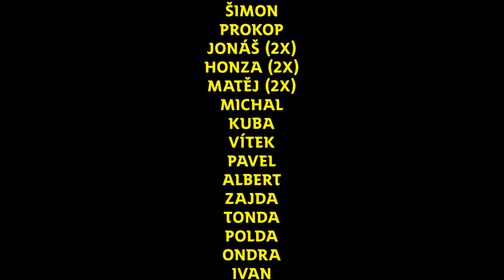Videa z výprav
Kompilace náhodných videí zachycených na Horalských výpravách